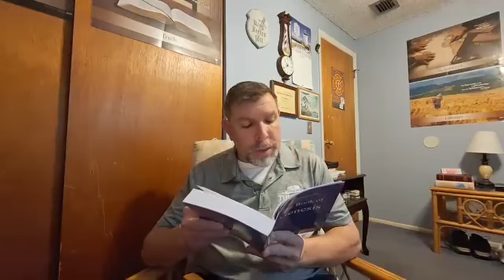The book of Genesis by James W. Knox January 9th: The Order of Creation topic